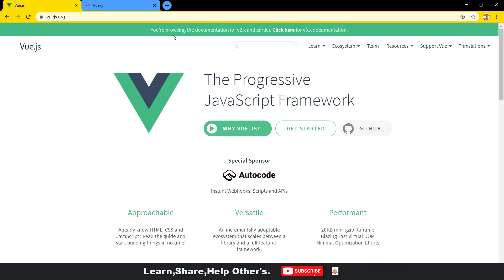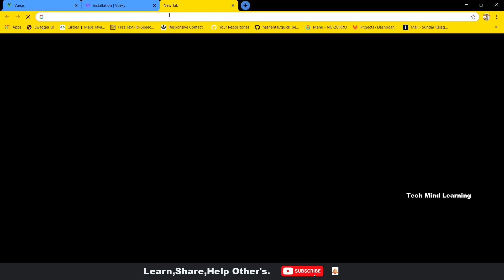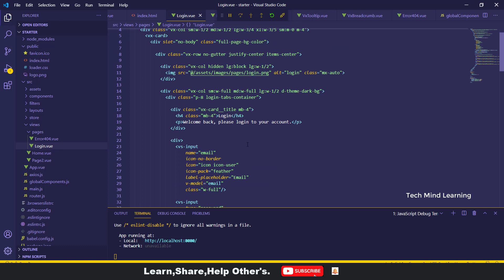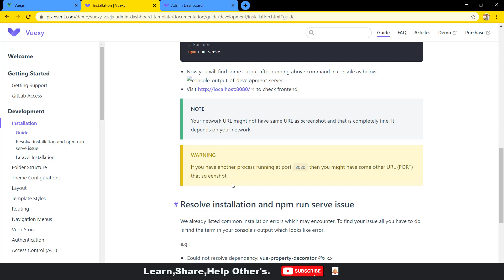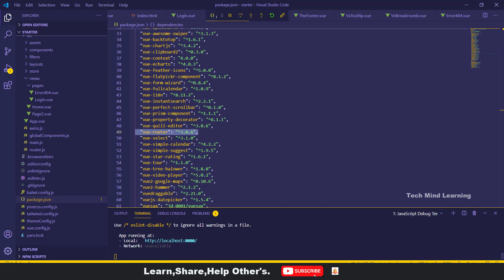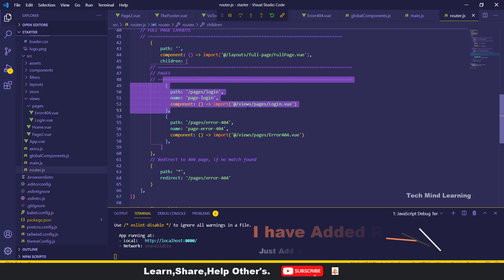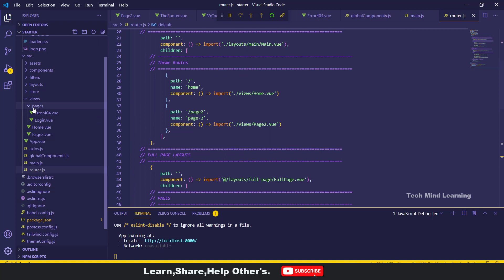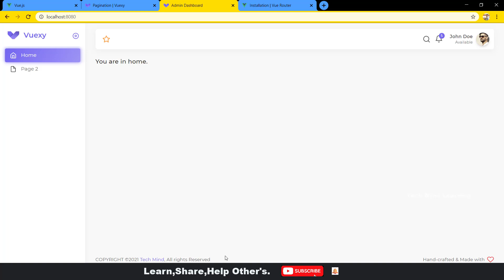Adding Vuexy theme to Vue.js 3|| Project real time project #3 🔥🔥🔥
In this video we are going build real time project. Admin Dashboard for react native App.

Let's begin.

In this video we are going to add Vuexy theme to Vue.js  to build Admin dashboard